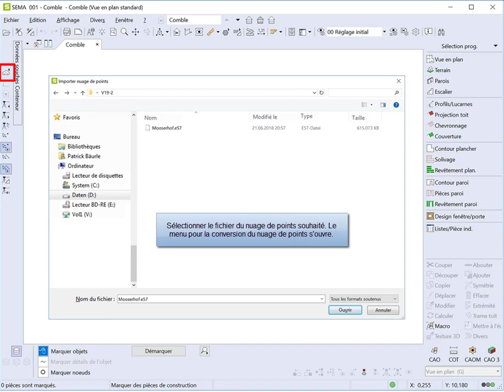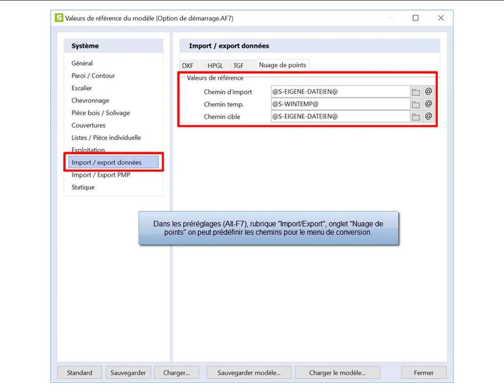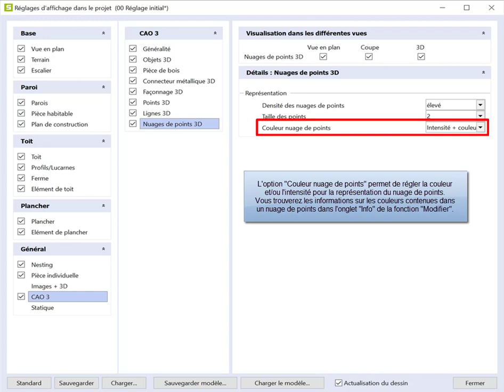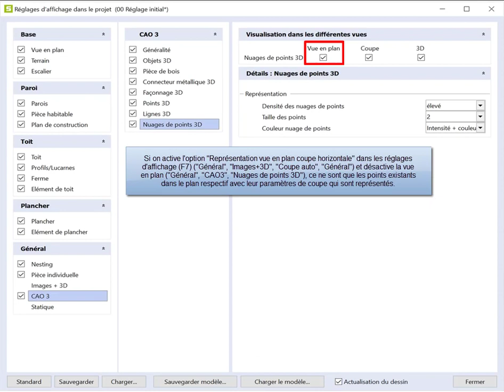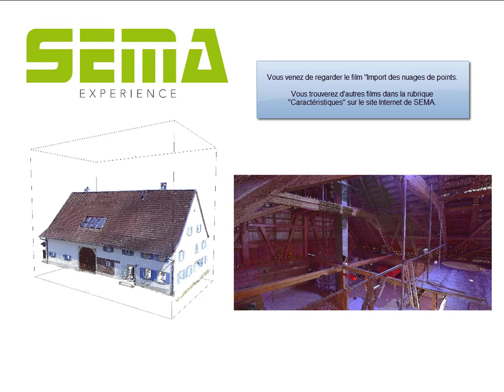Nuages de points dans le logiciel SEMA V19-2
Nuages de points pour rénovations, restaurations ou autres travaux de construction.